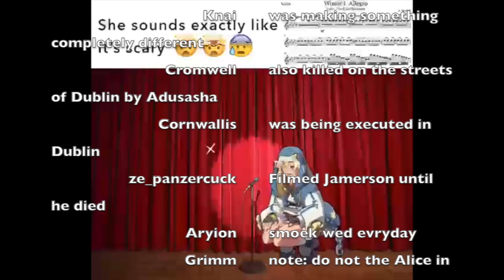WEEK 1: Lucus Intro